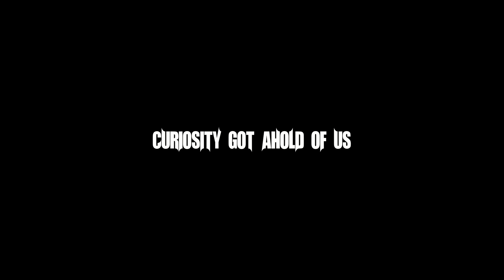First time urban explorers TRAILER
This is a trailer to a video coming soon. So be on the look out for the full video.

My gear

wide lens
other lens
big tripod